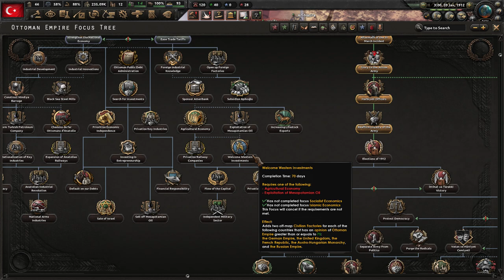[1] HoI4 The Great War Redux: Imperium Osmańskie - Włoska Inwazja na Libię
Ten film odnajdziesz wyszukując:
Hearts of Iron 4 The Great War Redux Ottoman Empire PL
Hearts of Iron IV The Great War Imperium Osmańskie Gameplay
Hearts of Iron IV The Great War Redux Turcja Let's Play